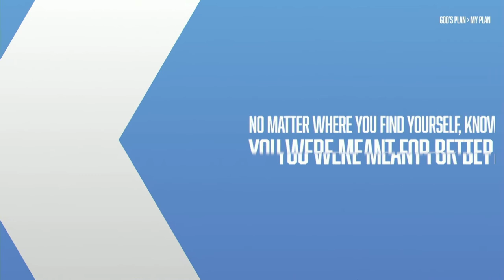I Know Better | Pastor Jason Hanash